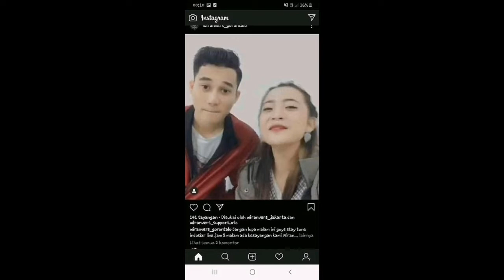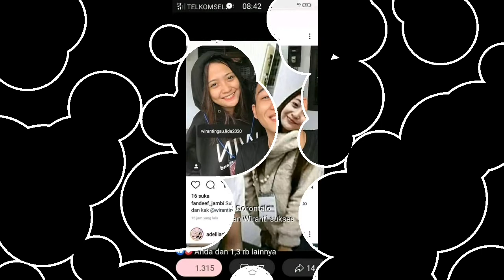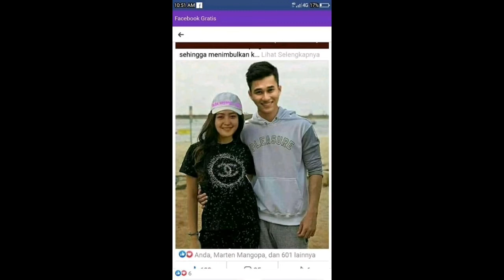Potret kebersamaan antara Wiranti dan Defri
Mereka dipertemukan di Lida 2020, kebersamaan mereka menjadi salah satu bumbu penyedap liga 2020 walaupun mereka tidak lagi menjadi peserta